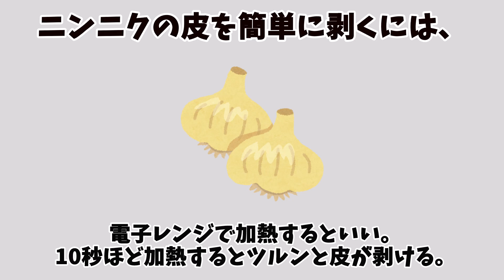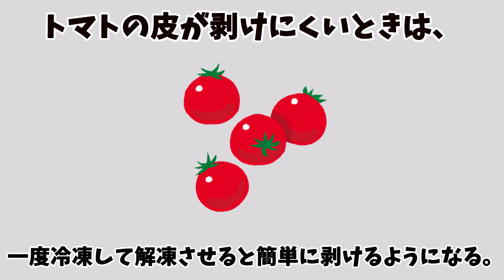【雑学】料理に役立つ雑学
使えそうな雑学があれば実践してみてください。